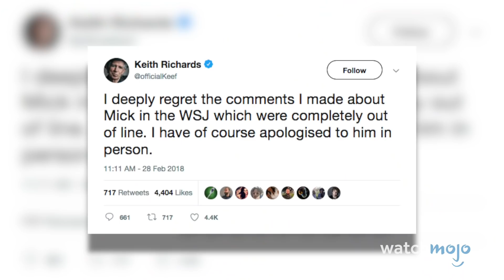Top 10 WTF British Feuds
We British really know how to hold a grudge! Wether it's Robbie Williams picking fights with his neighbour Jimmy Page, Elton John falling out with the Rolling Stones, Jeremy Clarkson taking on the whole of the BBC, or Piers Morgan refusing to eat a sausage roll... It really is anarchy in the UK! For this list, WatchMojo UK counts down the strangest, most unexpected and most bizarre celebrity feuds in British pop culture. Which of these arguments do you think is the weirdest?

Special thanks to our user ashjbow for submitting the idea on our interactive suggestion tool: WatchMojo.com/suggest

10) Craig David & Leigh Francis
9) Danny Dyer & Mark Wright
8) Paul Hollywood & Mary Berry
7) Keith Richards & Mick Jagger
6) Lena Headey & Jerome Flynn
5) Elton John & Keith Richards
4) Jeremy Clarkson & The BBC
3), 2), 1) ???